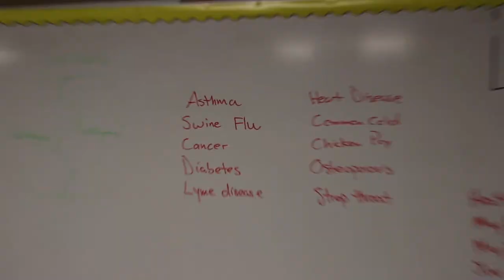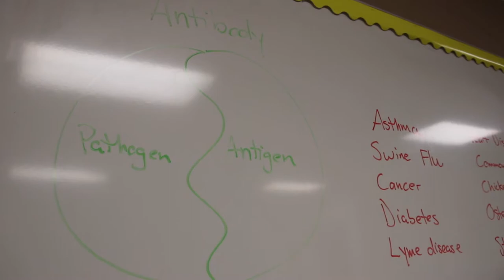Collegium Charter School: 500 Building Health & PE Orientation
In this video, our 500 Building Health & PE Teachers, Mr. Schultz and Ms. Winters, give an entire overview of what to expect in their classes throughout the school year. Questions?